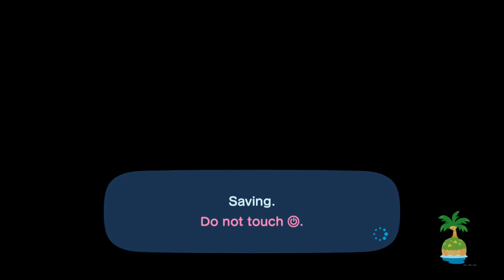Tarantula Island Created-Animal Crossing New Horizons (Island Journal Part 13)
I have succeeded!

Nintendo Switch Friend Code: SW-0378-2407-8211
PSN: dsj120682
Nintendo ID/MiiVerse: DSJ_Brigade
Nintendo 3DS Friend Code: 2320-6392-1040